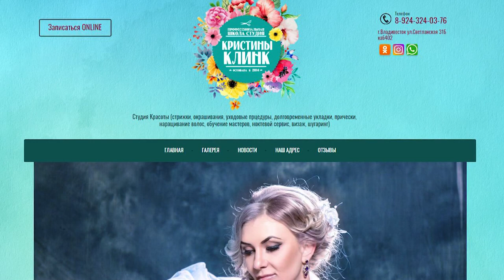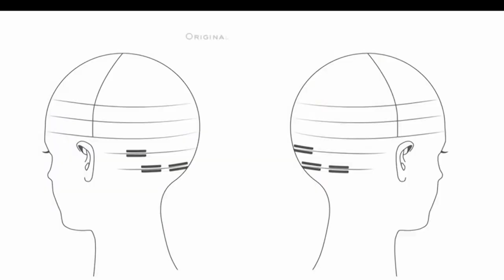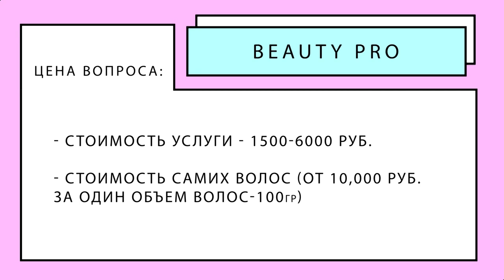Beauty Pro: Наращивание волос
Мы запускаем самый красивый проект 8 канала "Beauty Pro". Индустрия красоты развивается настолько стремительно, что угнаться за новинками нелегко. В нашей программе мы будем рассказывать о модных процедурах и технологиях в области парикмахерского искусства, косметологии, маникюра, макияжа, а также о том, насколько они безопасны и эффективны. В первом выпуске расскажем о самом простом, но  до сих пор популярном методе наращивания волос - ленточном.